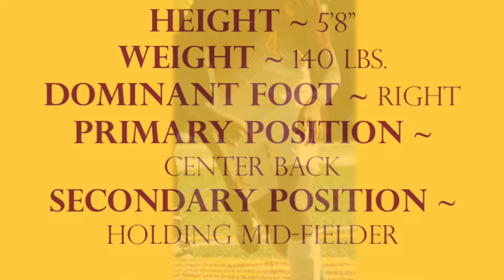Jovan Banks Recruiting Video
This video presentation is of Jovan Banks, a High School Soccer player.